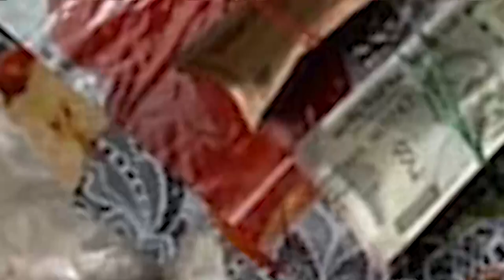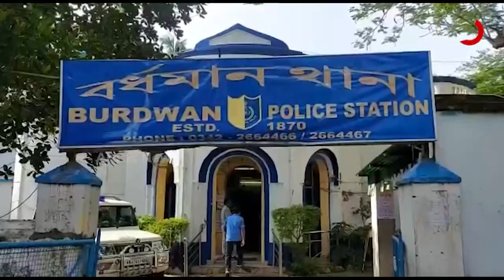ମାଛ ବ୍ୟବସାୟରୁ ବ୍ରାଉନସୁଗାର ବ୍ୟବସାୟ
ବ୍ରାଉନ ସୁଗାର କାରବାରର ବେତାଜ ବାଦଶାହା ଲାଲନ ଶାହ । ପରଦା ପଛରେ ରହି ସାରା ରାଜ୍ୟରେ ଚାଲୁଥିବା ବ୍ରାଉନ ସୁଗାର ସିଣ୍ଡିକେଟକୁ ଅପରେଟ କରୁଥିଲା ଲାଲନ । ଭାଇଗିରି ସହ ରାତାରାତି କୋଟିପତି ହେବାର ନିଶା ତାକୁ ଧଳା ଜହର ସାମ୍ରାଜ୍ୟକୁ ଟାଣି ଆଣିଥିଲା